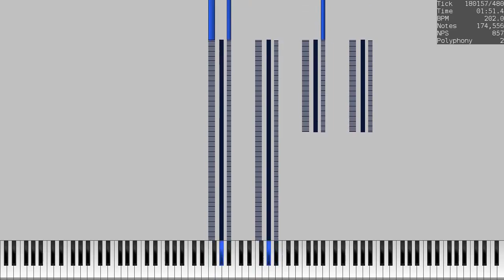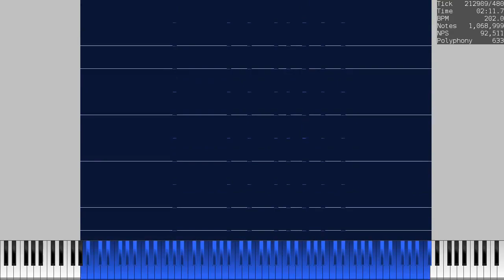Midi Lag Tester Thing